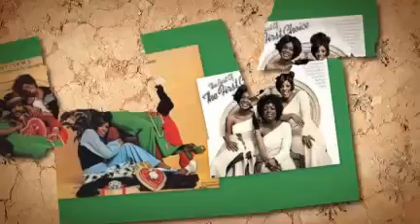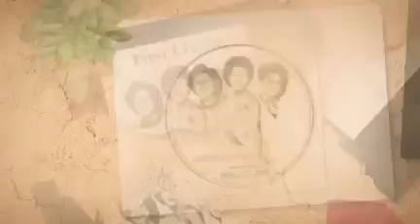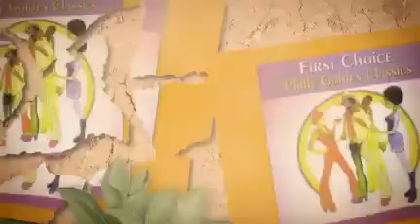First Choice - A Boy Named Junior.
My 70's Collection